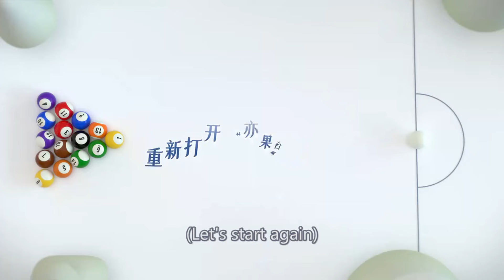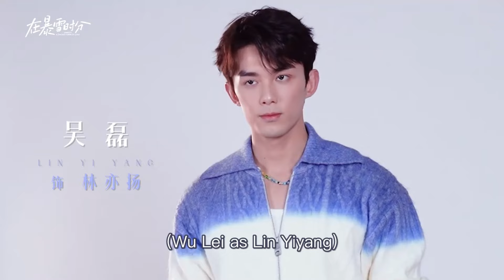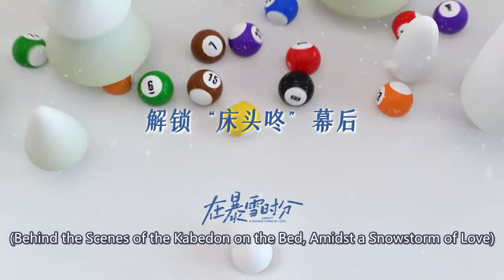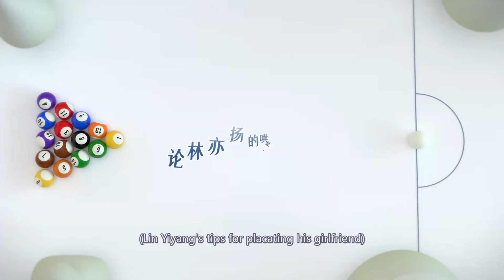Sweet Cdrama：Amidst a Snowstorm of Love🧡Behind-the-scenes#love